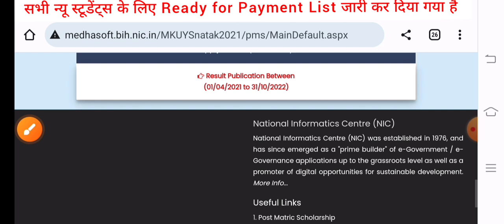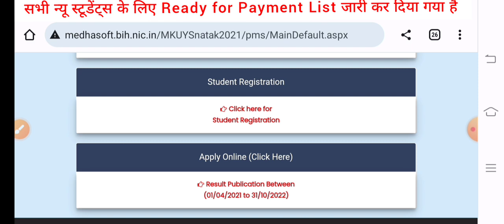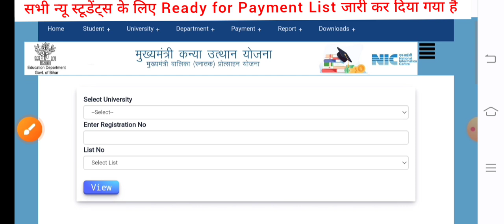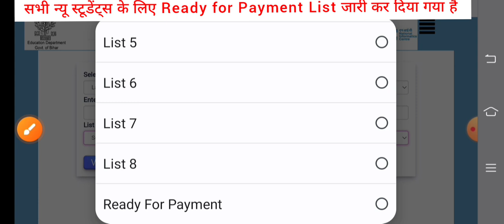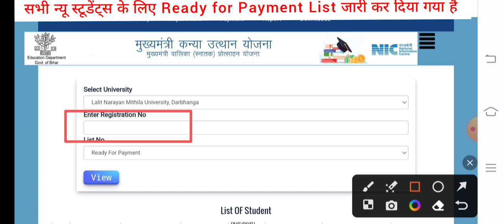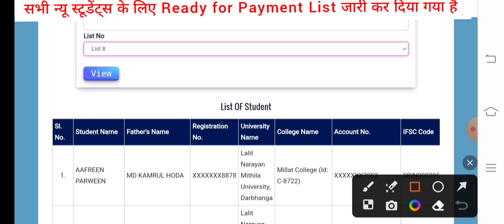▶🔴 kanya utthan yojana bihar online 2023 || kanya utthan yojana bihar online 2022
kanya utthan yojana online

Suggested tags:-
kanya utthan yojana ka user id kaise pata kare
kanya utthan yojana bihar online 2022 user id password